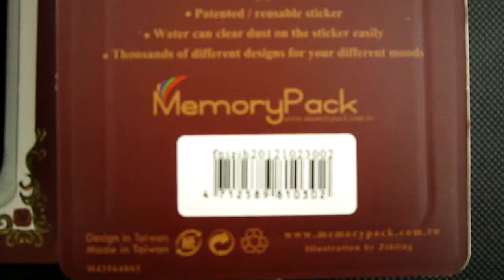Memorypack samsung S3 phone case phone cover phone shell FNI002 S3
Memorypack Samsung S3 phone case phone cover phone shell memorypack smartphone accesssories
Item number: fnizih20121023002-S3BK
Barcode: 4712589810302